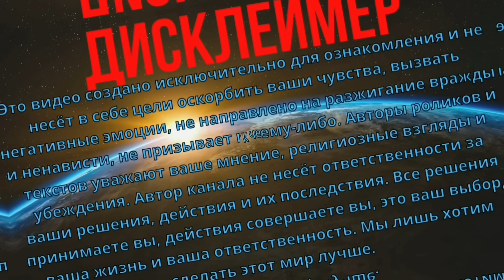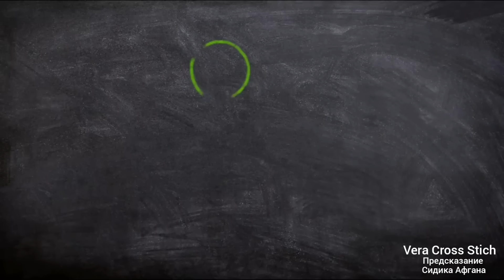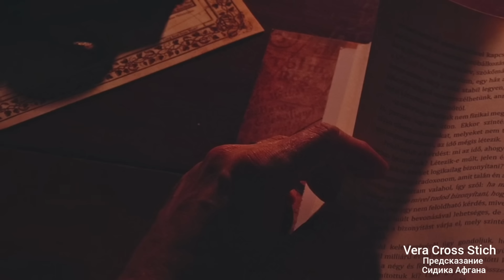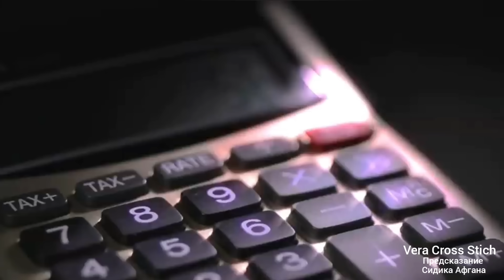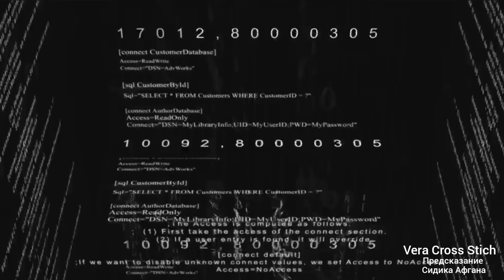Предсказание гения Сидика Афгана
Рутюб VCS -канал на русском Предсказание 2022 гения математики Сидика Афгана, создавшего первую в мире таблицу прогнозирования событий. Сидик Афган предвидел точную дату распада СССР, а также восстановление Союза в новом виде. Пророчества Сидика Афгана стремительно сбываются. Что будет дальше? Предсказания для России, Украины и мира смотрите в эксклюзивном выпуске только на канале Vera Cross Stich
ВСЕ ПРОРОЧЕСТВА О БУДУЩЕМ СОБРАНЫ В ПЛЕЙЛИСТ
Сайт и блог Vera Cross Stich ХРОНИКИ ЖИЗНИ, сайт о будущем
предсказания пророчества прогноз сиик афган veracrossstich veracross будущее Россия Украина мир 2022 год что случится что будет